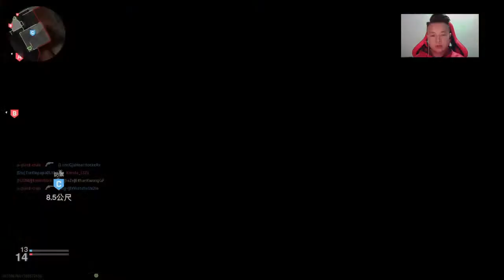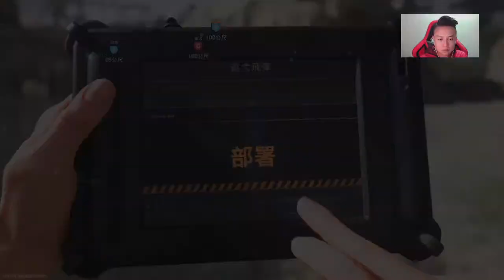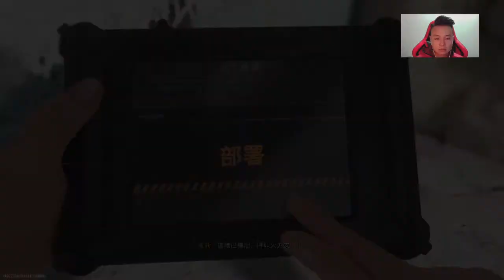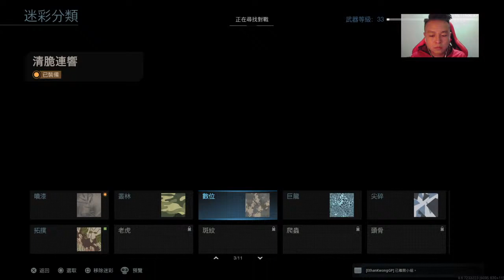[Live] Call of duty:MW | PS4 (HongKong) | 2019-11-12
I'm Ethan, Hong Kong player(PS4)

► If you like my videos pls "like" & "share"

Check my channel! Maybe there are videos you will enjoy! =D
PSN id: Ethan-1228